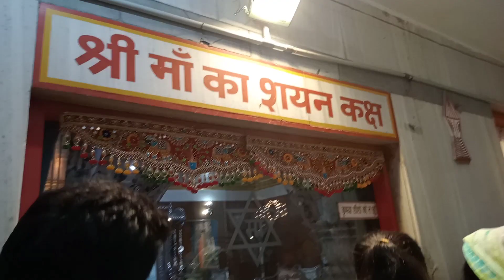Chattarpur mandir || part-1 || vishal vlogger 😁